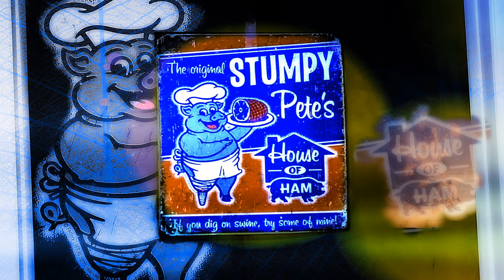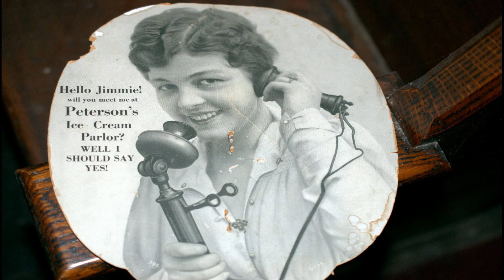ROUTE 34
Another curly tubbs vid. Seems angry about rt. 34 but not so much, i have a link to view route 34 productions and you should check them out. Very well done and entertaining.